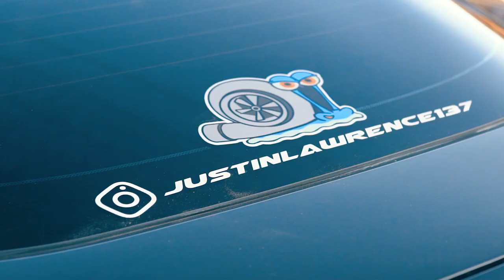CORVETTE Z06 & MERCEDES AMG GTS FULL HD EDIT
Justin features his new baby the Mercedes AMG GTS and his blacked out pro charged Z06! I hope you enjoy this full HD edit!

1. 📞Sent me a text: (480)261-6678

2.

3. 📚30 Day investing Mentorship

If you have any suggestions for future videos such as Day Trading, Investing, how to buy and resell cars, Stock Market, Real Estate, Car Sales, Robinhood, TD Ameritrade, Crypto & bitcoin, Entrepreneurship, Forex, Online Marketing, Online Sales or fun daily vlogs. Please let me know.